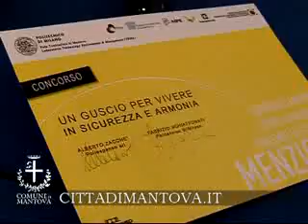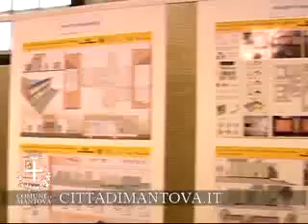PREMIAZIONE "UN GUSCIO PER VIVERE IN ARMONIA E SICUREZZA"